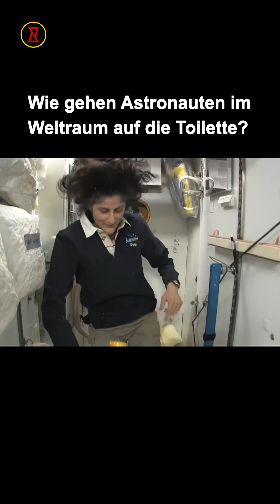Wie benutzen Astronauten die Toilette im Weltraum? 🚀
Nur an @wissensie7182